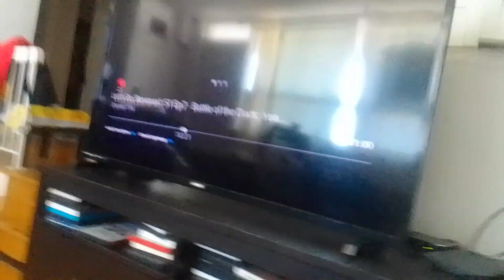1979 symbiote spectre venirobot venabot fires bomb raplicators on Tyler shope Kevin roach supernoobs